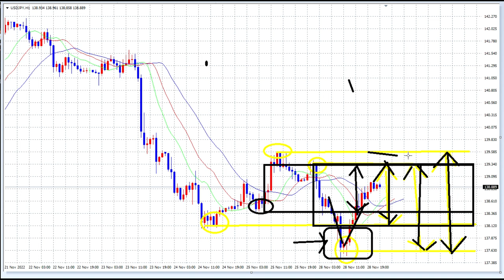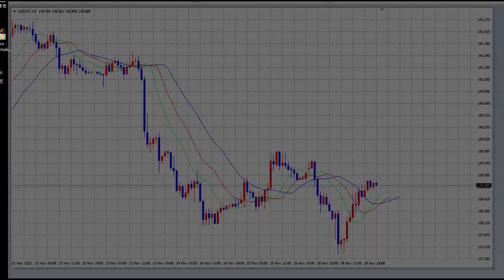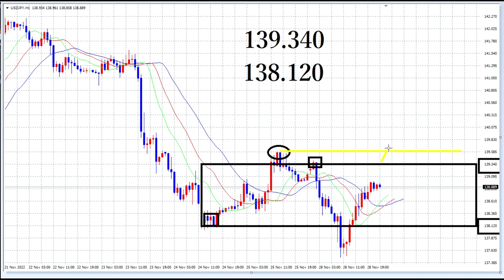【FX】自己のレベルに合わせたレンジ設定